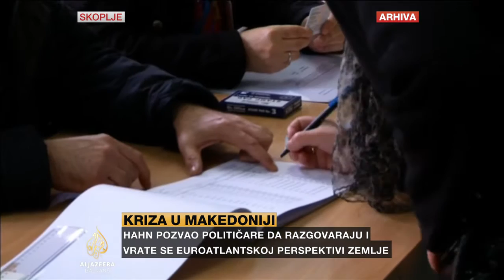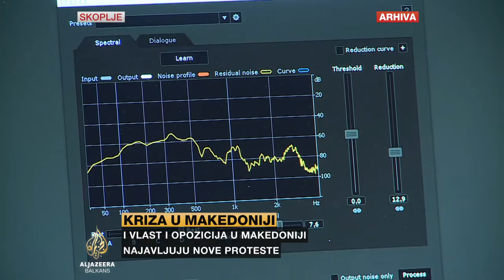Goranović o upozorenju EU-a makedonskim vlastima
Povjerenik Europske unije za europsku susjedsku politiku i pregovore o pridruživanju Johanes Hahn je zatražio od svih političkih stranaka u Makedoniji da se vrate za pregovarački stol i ostanu posvećene euroatlantskoj perspektivi te države.

Iz Skoplja izvještava Stefan Goranović.